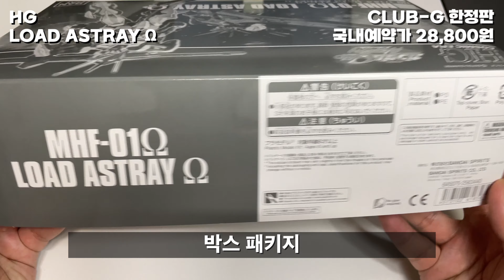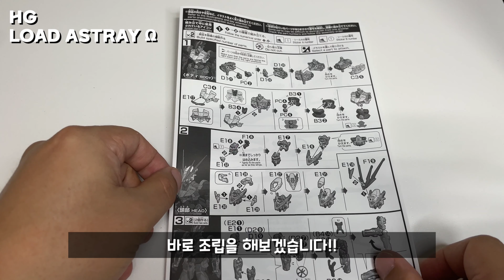[반다이] HGCE 1/144 로드 아스트레이 오메가 조립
[BANDAI] HGCE LOAD ASTRAY Ω(OMEGA) REVIEW
클럽G 한정판인 HG 로드 아스트레이 오메가를 배송받아 조립해봤습니다.
메뉴얼대로 가조립, 스티커, 먹선 작업으로 완성했습니다.
구입처 : 반다이 남코 코리아몰 프리미엄 반다이 예약

00:00 인삿말
00:15 박스패키지 소개
00:24 구성품 소개
01:05 조립 마무리
02:41 로드 아스트레이 오메가 리뷰
04:53 맺음말

촬영 : iPhone12Pro
편집 : iMovie
썸네일 제작 : KeyNote